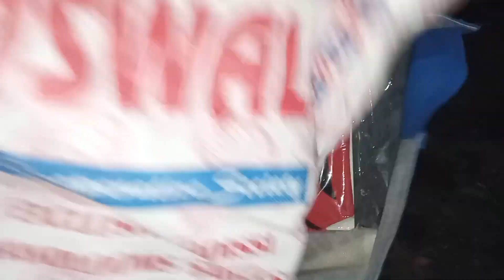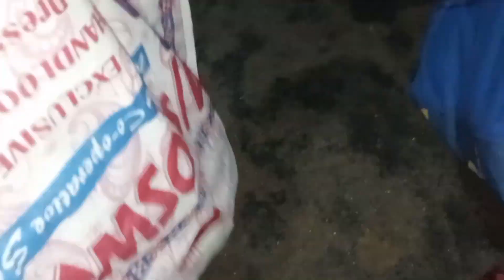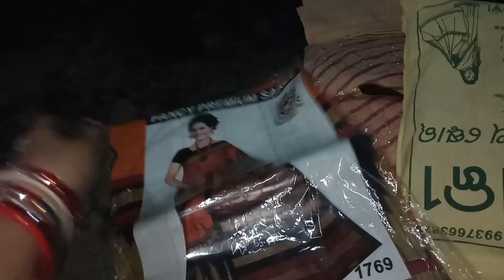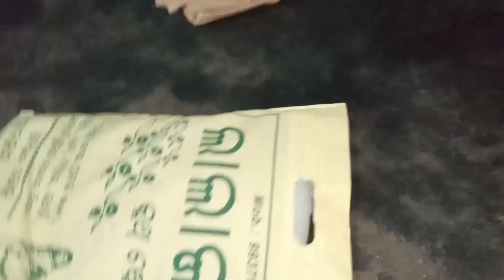କୁମାର ପୂର୍ଣ୍ଣିମା କେମିତି କଟିଲା || କାହା ପାଇଁ କଣ ଆସିଛି?